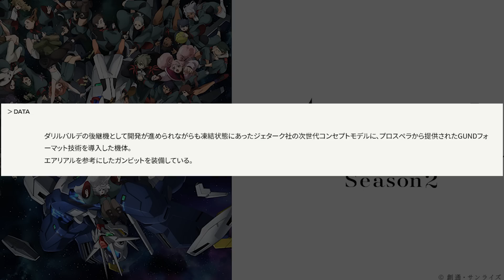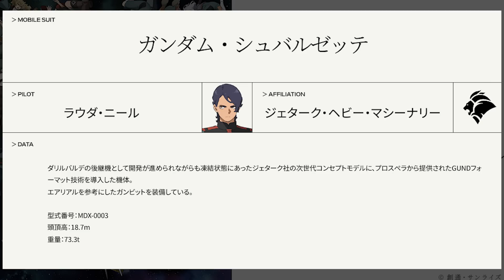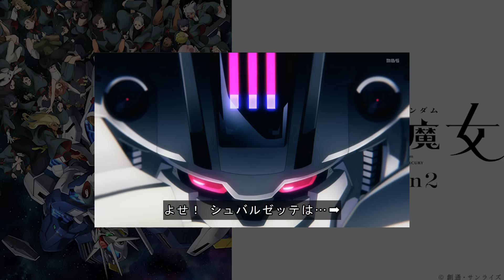【水星の魔女】ガンダム・シュバルゼッテの公式設定＝スレッタが乗る予定だった説。完成した理由と凍結された経緯を考察した結果...【キャリバーン想定外】【プロスペラ・エリクトの目的】【ルブリスAI】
シュバルゼッテの公式が発表した設定・凍結から完成に至る経緯を考えると、スレッタのためにあったのか？

意思拡張AIを作ったジェターク・ヘビー・マシーナリーのMS開発責任者に説明責任を問いたい。

MBS/TBS系全国28局ネットにて毎週日曜午後5時放送中

『機動戦士ガンダム 水星の魔女』Season2 エンディング映像（ノンクレジット）｜アイナ・ジ・エンド「Red:birthmark」

『機動戦士ガンダム 水星の魔女』Season2 オープニング映像（ノンクレジット）｜yama「slash」

4月9日から毎週日曜午後5時
MBS/TBS系全国28局ネットにて放送開始

yama「slash」